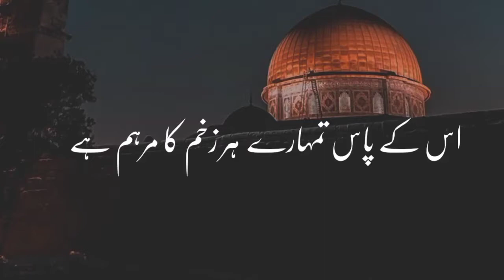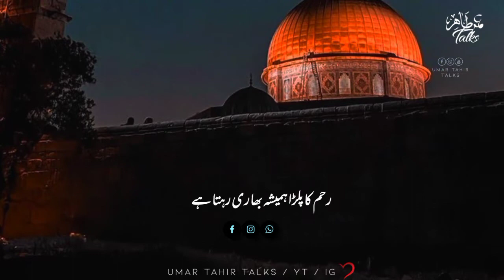Ap ne aksar ye suna ho ga | Best Motivational Video | Deep Lines | Umar Tahir Talks